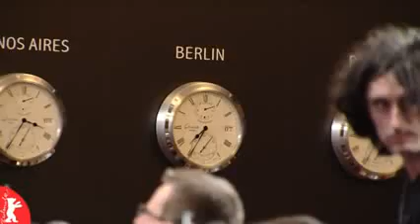Christian Bale American Hustle Conferencia de Prensa Berlinale 7/02/2014 Parte 1